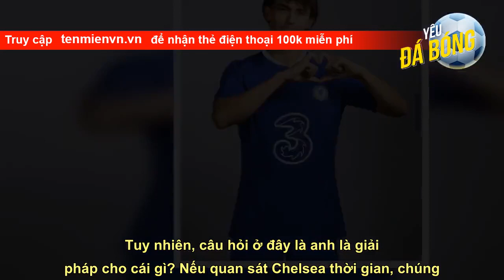Felix chưa phải là giải pháp cho những vấn đề của Chelsea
Dù chỉ là mượn nhưng Chelsea cũng sẽ phải tốn kha khá tiền trong vụ này. Theo nhiều nguồn tin, riêng tiền phí mượn cầu thủ mà họ phải trả cho Atletico Madrid đã là 9 triệu bảng. Ngoài ra, Chelsea cũng đồng ý trả hết toàn bộ tiền lương của Felix. Mỗi tuần, cầu thủ người Bồ Đào Nha đang nhận 280.000 bảng, tương đương 1,12 triệu bảng mỗi tháng, và sáu tháng sẽ là 6,72 triệu. Tính thêm các khoản phí khác, tổng số tiền The Blues phải bỏ ra để có được Felix có thể lên tới 15 triệu bảng.   Với việc không cài điều kh